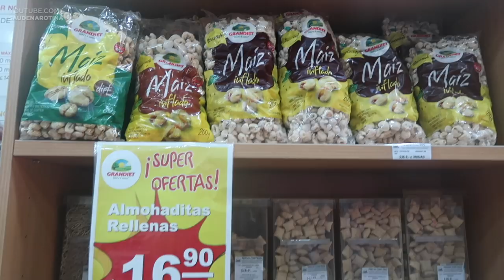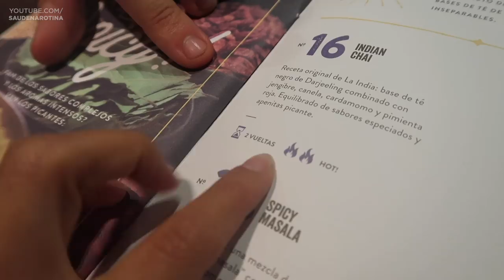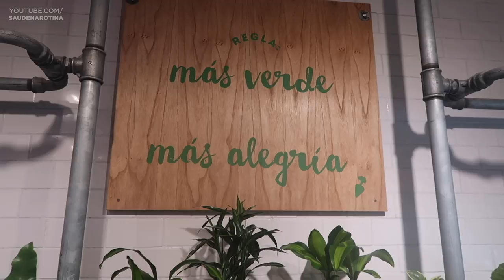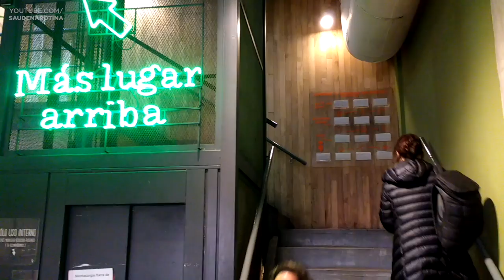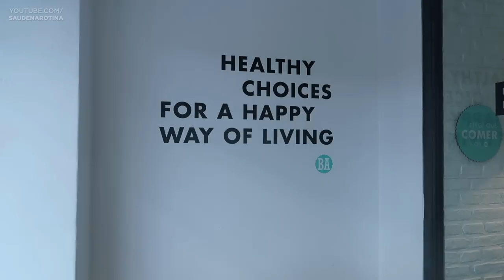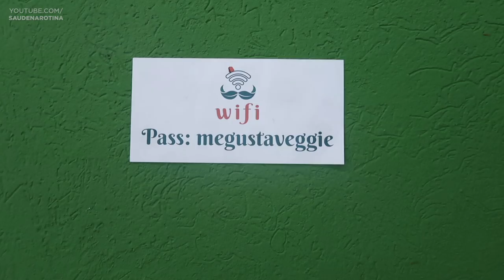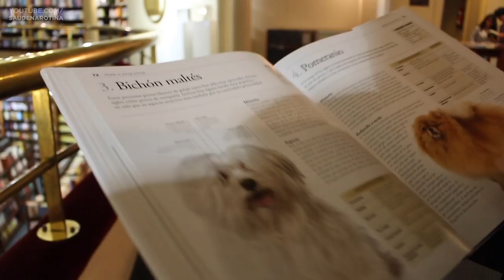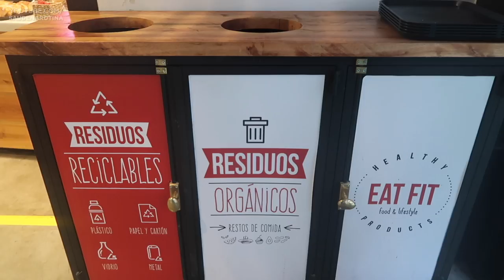✈ BUENOS AIRES: 10 LUGARES SAUDÁVEIS PARA CONHECER 🇦🇷 | Ep. piloto | Saúde na Viagem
Viajamos para Buenos Aires para mostrar 10 lugares saudáveis para você colocar no seu roteiro e deixar a experiência na Argentina muito mais legal! Assista e comente qual dos lugares você mais gostou! Conhece algum lugar em Buenos Aires que a gente não comentou no vídeo? Escreve aqui embaixo pra gente visitar na próxima vez!